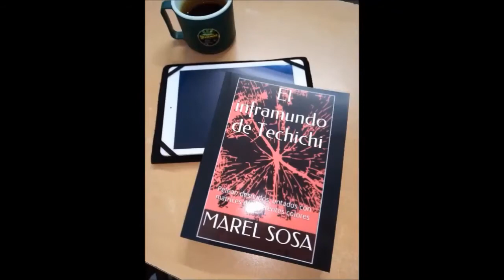PREMIO COMUNICADO 02 | BUNKER DE MAREL | MarelArt